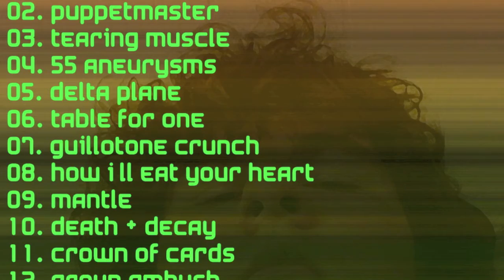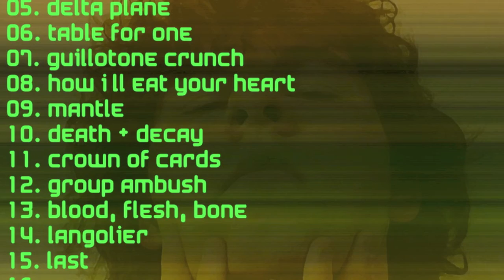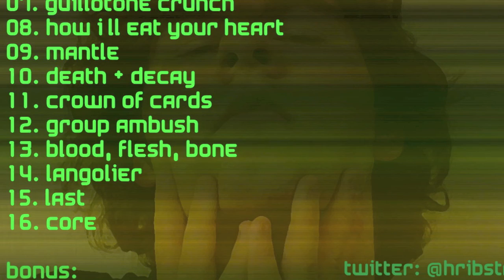Hribstar - Core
"Core" is the 16th track to Hribstar's new album "Core".